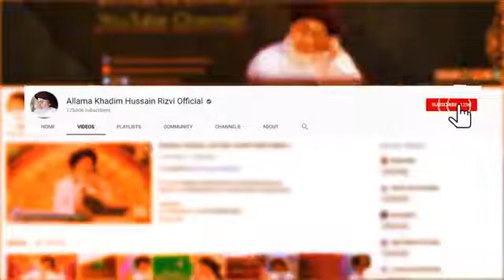Allama khadim rizvi new byan 2019-14 july